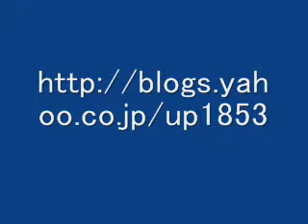A20090205 4Layout #081 Video 111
4Layout #081 Video 111